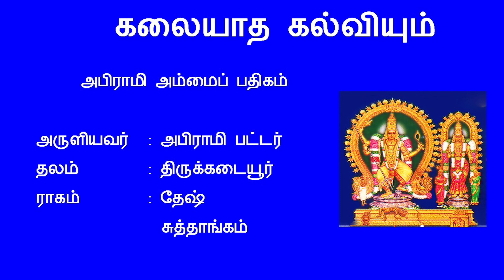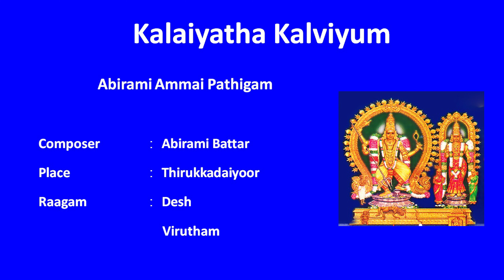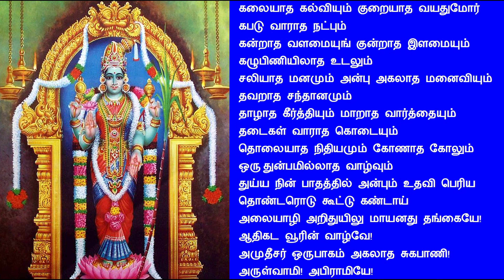Kalaiyatha Kalviyum Kuraiyatha Vayathum - கலையாத கல்வியும் குறையாத வயதும் - Abirami Ammai Pathigam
கலையாத கல்வியும்
அபிராமி அம்மைப் பதிகம்

அருளியவர்  : அபிராமி பட்டர்
தலம்   : திருக்கடையூர்
ராகம்   : தேஷ்
       சுத்தாங்கம்

கலையாத கல்வியும் குறையாத வயதுமோர்கபடு வாராத நட்பும்
கன்றாத வளமையுங் குன்றாத இளமையும்கழுபிணியிலாத உடலும்
சலியாத மனமும் அன்பு அகலாத மனைவியும்தவறாத சந்தானமும்
தாழாத கீர்த்தியும் மாறாத வார்த்தையும்தடைகள் வாராத கொடையும்
தொலையாத நிதியமும் கோணாத கோலும் ஒரு துன்பமில்லாத வாழ்வும்
துய்ய நின் பாதத்தில் அன்பும் உதவி பெரியதொண்டரொடு கூட்டு கண்டாய்
அலையாழி அறிதுயிலு மாயனது தங்கையே!ஆதிகட வூரின் வாழ்வே!அமுதீசர் ஒருபாகம் அகலாத சுகபாணி!அருள்வாமி! அபிராமியே!

Kalaiyatha Kalviyum
Abirami Ammai Pathigam

Composer   : Abirami Battar
Place   : Thirukkadaiyoor
Raagam  : Desh
       Virutham
Kalaiyāta kalviyum kuṟaiyāta vayatumōr kapaṭu vārāta naṭpum
kaṉṟāta vaḷamaiyuṅ kuṉṟāta iḷamaiyum kaḻupiṇiyilāta uṭalum
caliyāta maṉamum aṉpu akalāta maṉaiviyum tavaṟāta cantāṉamum
tāḻāta kīrttiyum māṟāta vārttaiyum taṭaikaḷ vārāta koṭaiyum
tolaiyāta nitiyamum kōṇāta kōlum oru tuṉpamillāta vāḻvum
tuyya niṉ pātattil aṉpum utavi periya toṇṭaroṭu kūṭṭu kaṇṭāy
alaiyāḻi aṟituyilu māyaṉatu taṅkaiyē! Ātikaṭa vūriṉ vāḻvē! Amutīcar orupākam akalāta cukapāṇi! Aruḷvāmi! Apirāmiyē!